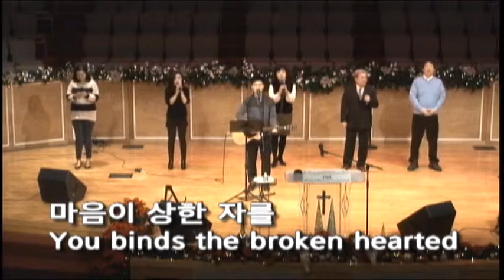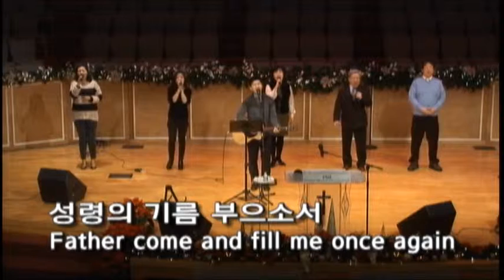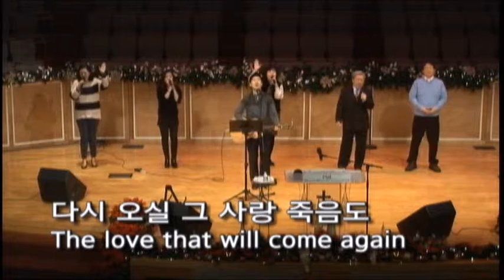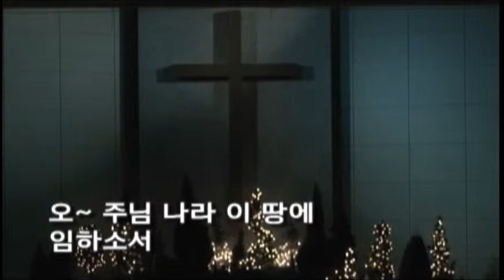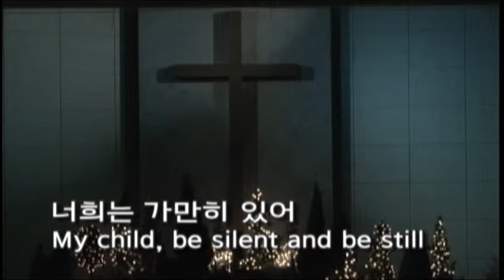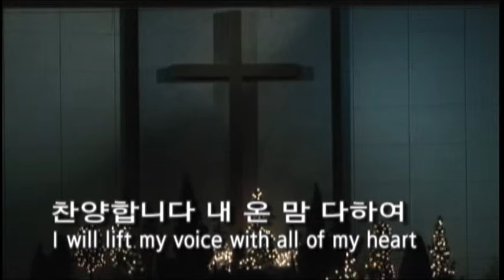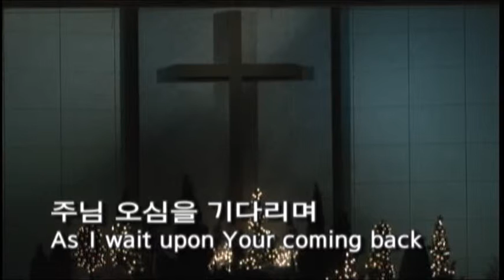01032014 FRIDAY NIGHT